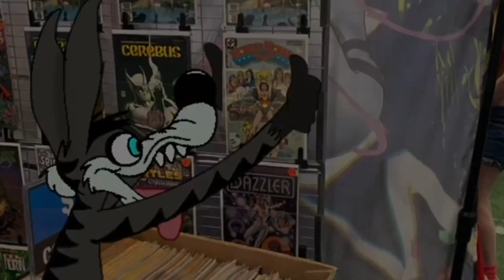Inacio's Looney Tunes Quickies - Huxton and the Comic Convention